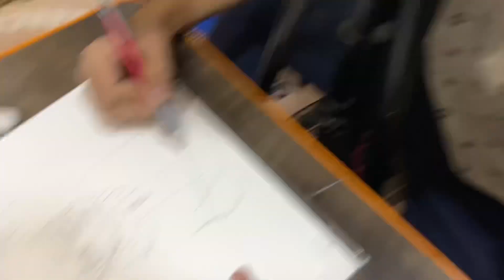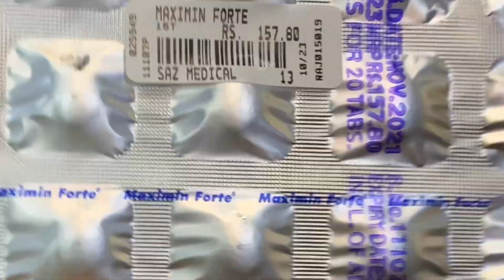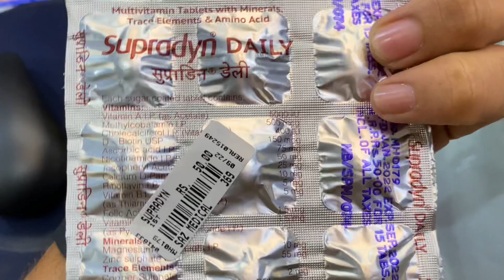Bohot Bolta Apna Tota ( mitthu raja🦜) || Or Janiye Multivitamin Ki Medicine 💊 Ke Bare Me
multivitamin, multivitamin tablets, multivitamin for
men, multivitamin for women,
multimineral capsules, multivitamin tablets benefits,
supplements, multivitamins for hair growth,